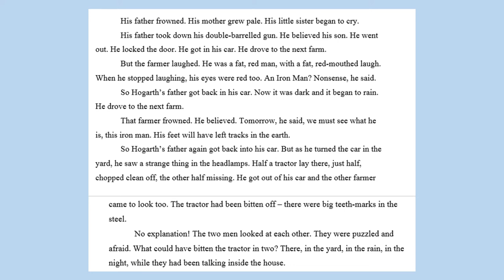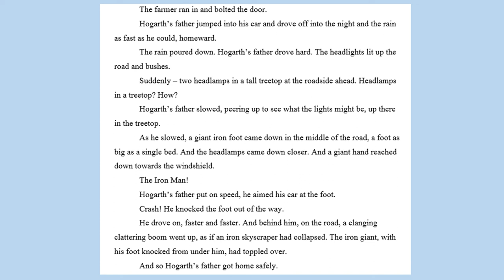17 06 20 Chapter 2 continued The Iron Man